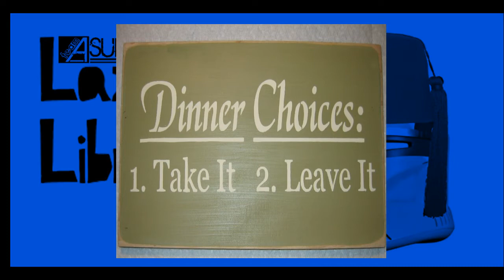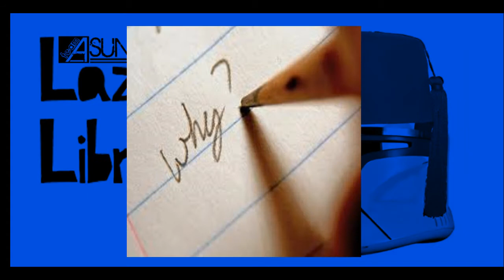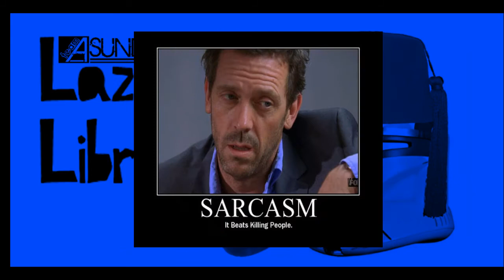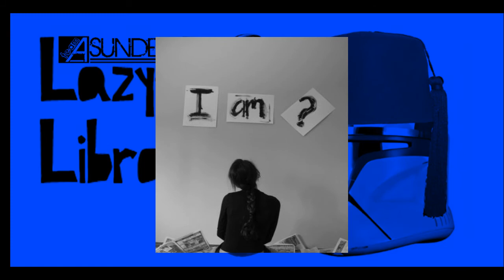Lazy-Ass Librarian King Dork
Logan's first book review.  for more.